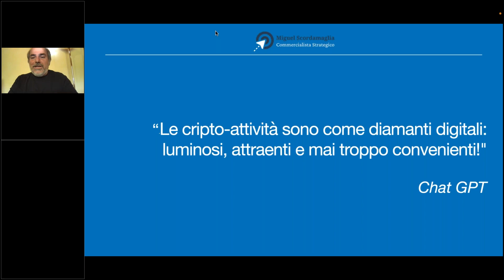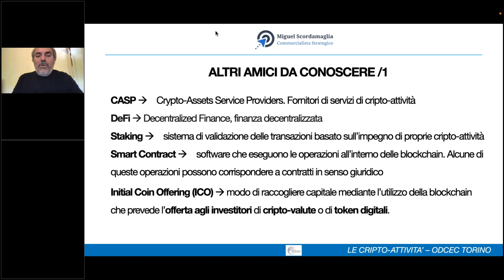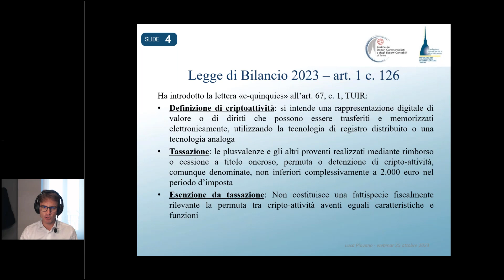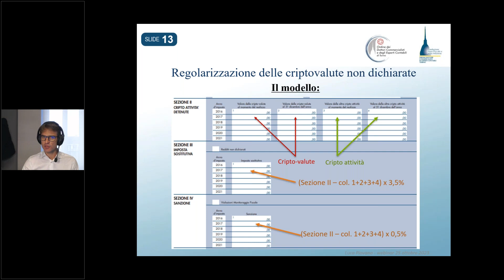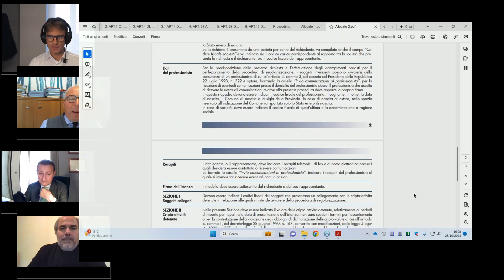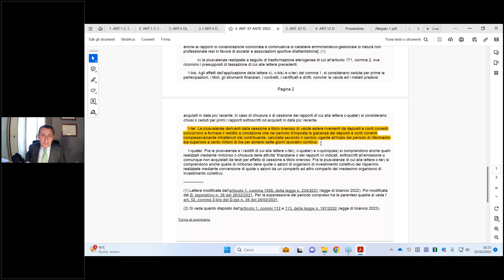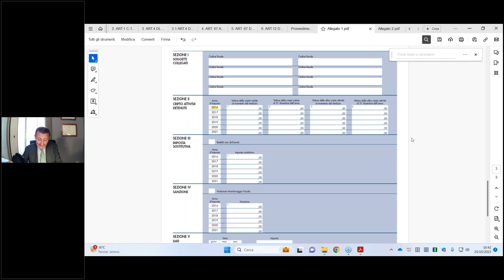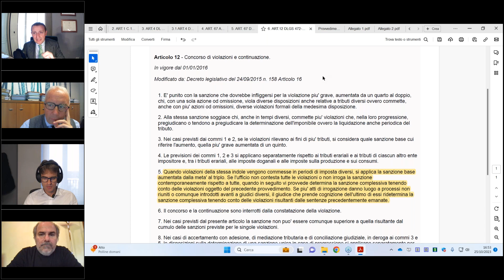Appuntamento con il contenzioso tributario - La sanatoria delle criptoattività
Webinar trasmesso in diretta il 25 ottobre 2023.